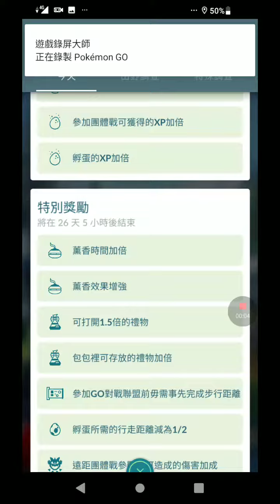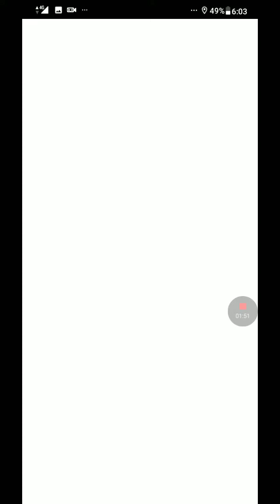Pokemon go捕捉獎勵超夢！？